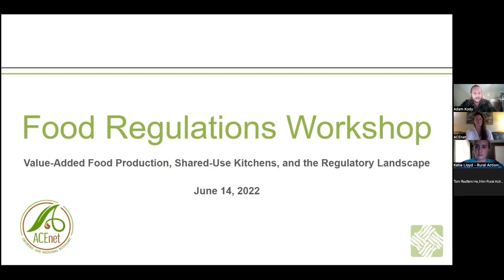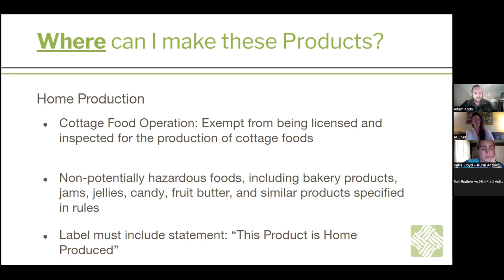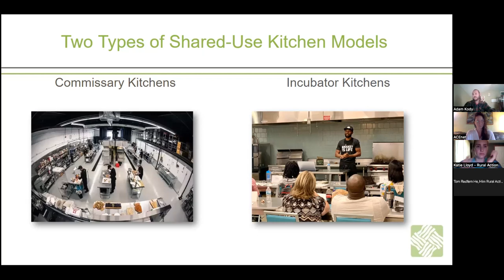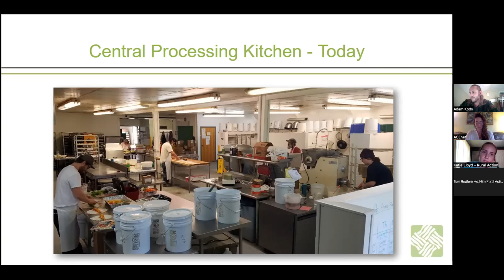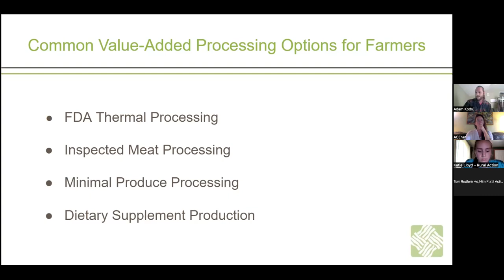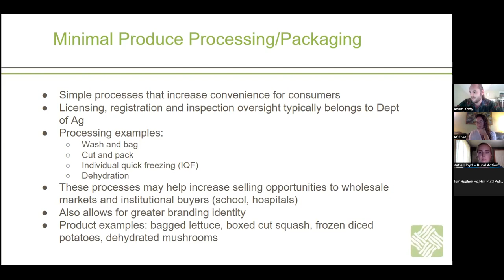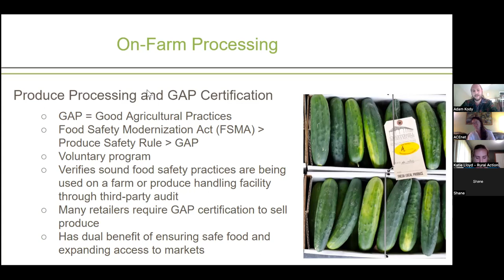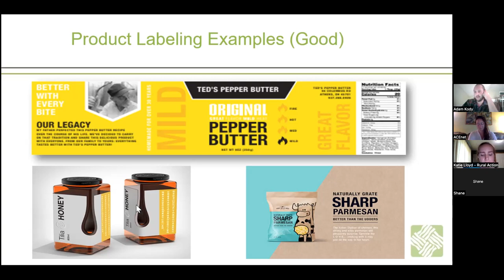Food Regulations & Shared-Used Kitchens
Have you ever wanted to start your own line of hot sauce, pickles or salsa? Are you a food entrepreneur or small farm looking to expand to value-added food production? This presentation will provide an in-depth discussion of food processing regulations, how to access shared-use kitchens and processing facilities, and who the regulatory authorities are in our region.

Adam Kody, ACEnet's Food Enterprise Coordinator, will discuss food regulations by product and how to access shared-use kitchens and state-inspected processing facilities. He'll also cover ACEnet's shared-use facilities available to rent, the Food Ventures Center in Athens, Ohio and the Food and Farm Enterprise Center in Nelsonville, Ohio. ACEnet's food incubator hubs include an ODA-licensed and inspected meat processing facility, produce processing facility, thermal processing equipment, dry packaging room, shared-use commercial kitchen space, and walk-in coolers and freezers.